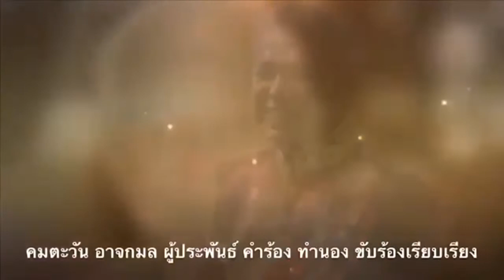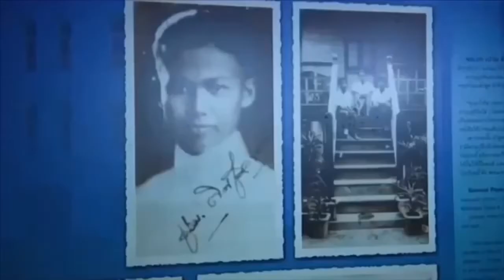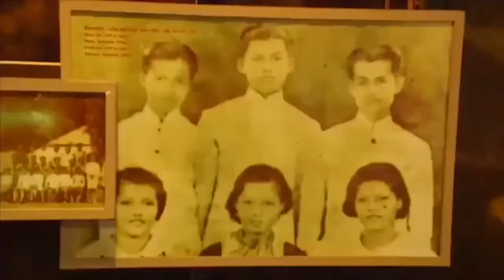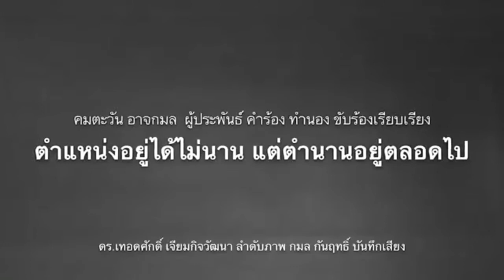ทำถูกแล้ว! ผบตร.คนใหม่ แสดงวิสัยทัศน์ผู้นำ พร้อมแถลงคดีน้องชมพู่!